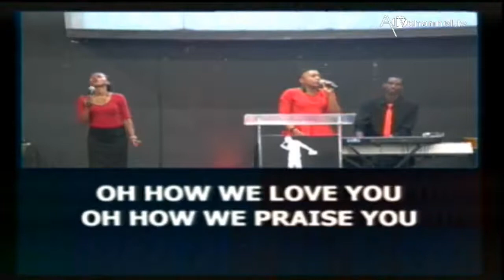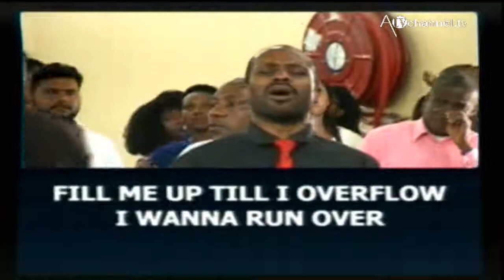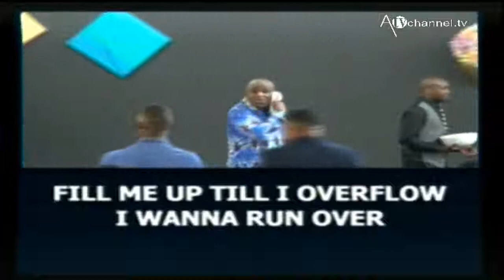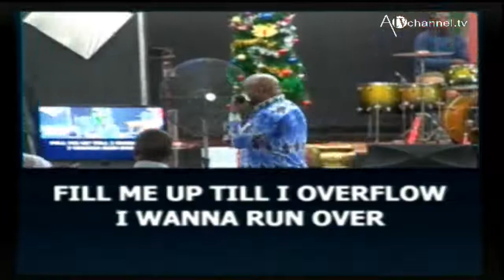Idah Peterside Live Stream